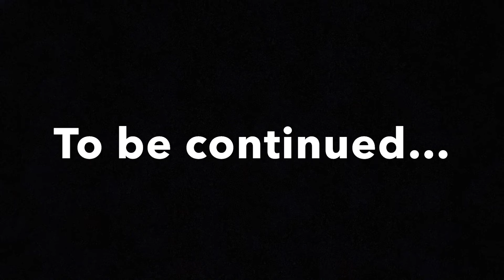Broken tv prank on friends mom (she went off!!!)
use this link to make free money